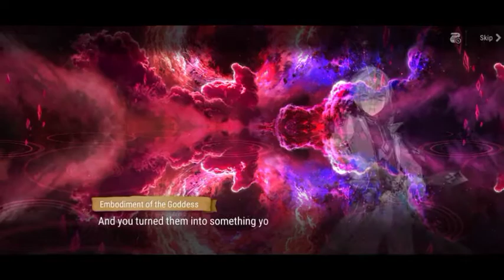[Epic7] RAS speciality quest TRIAL BATTLE!! with Story..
Arky remains a glutton..

Give him a Sub if you like his songs...